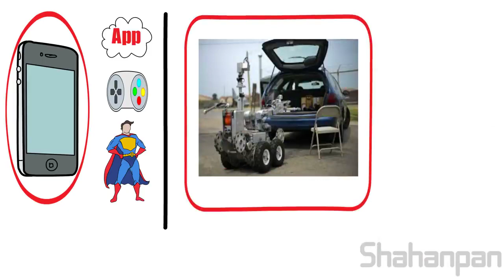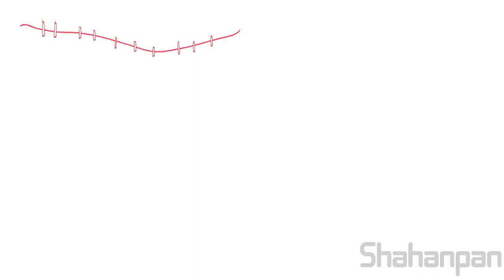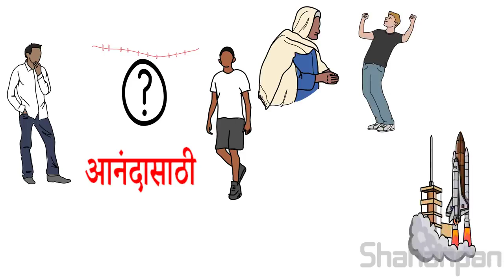मनावरील ताण हलका करा फक्त ३.३५सेकंदात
*मनावरील ताण हलका करा फक्त ३.३५ सेकंदांचा हा VDO बघुन*
*अप्रतिम VIDEO*